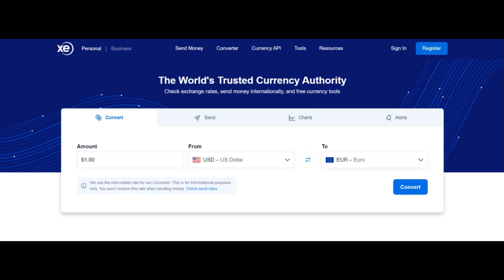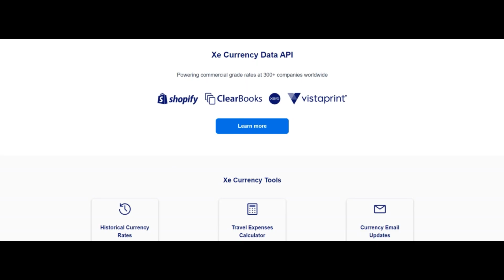Xe Reviews [ With Proof Scam or Legit ? ] Xe ! Xe Com Reviews ! Xe.Com reviews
xe.com might be quite likely not a rip-off but legit and accountable.

Our algorithm gave the overview of xe.com a relatively excellent ranking. Now Now we have centered this rating on the data we had been remaining able to gather in regards to the net-web page on the web such as the state whereby the Web-site is hosted, if an SSL certification is utilised and assessments located on other Web pages.